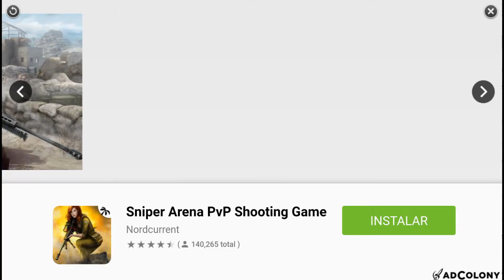Peró como aprendo tan rápido!! Guns of Boom, Ametralladoras para liquidar!!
Esperó qué apoyeis mucho esté vídeo y qué os suscribais a mi canal, Está vez dominó un poco más el Guns of Boom y ya sólo me falta una cosa, ametralladoras.